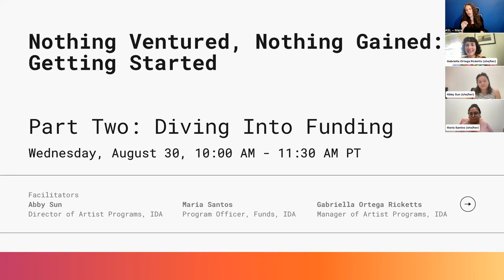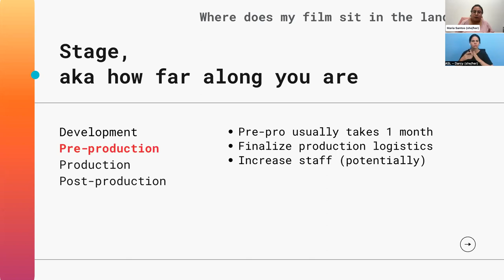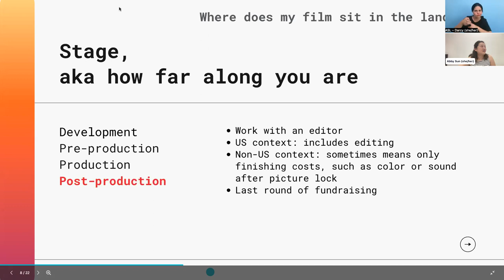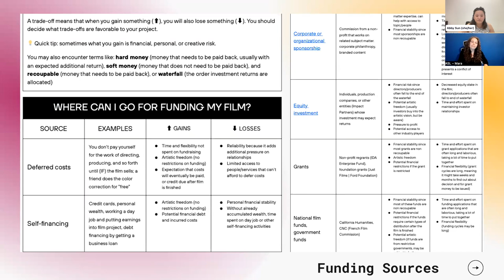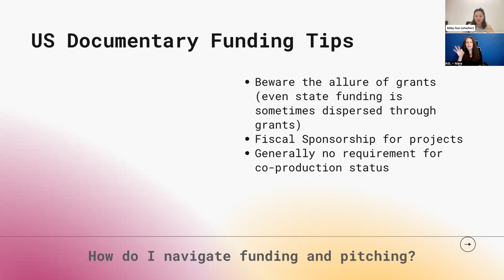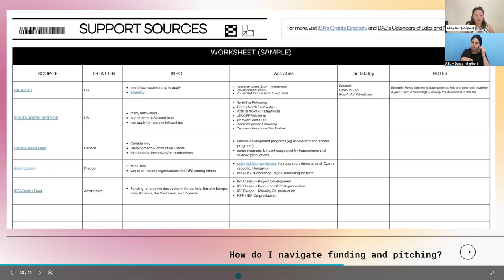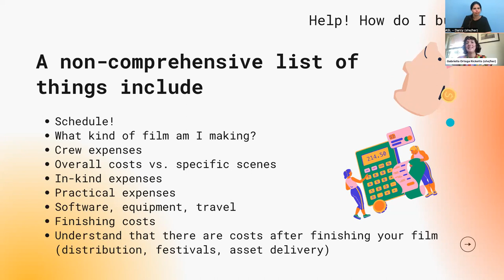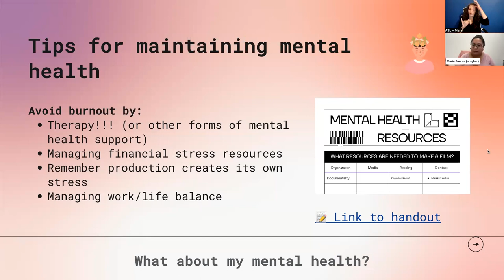Nothing Ventured, Nothing Gained: Getting Started | Part 2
How much does it actually cost to make and finish a film? How do I find co-conspirators to make and finish films with? How do I fundraise? What materials, access, and ideas do I need before I get started? How do I describe my film? What can I do to jump start my documentary project besides sitting down to write a long grant application? And when my film is finished, how will audiences find it? The honest answer to all of these questions is that every project is unique. As a filmmaker, you must understand your own goals to know how to best move forward for your own project, which is the objective of this new three-part seminar series.

“Nothing Ventured, Nothing Gained: Getting Started” will guide you through identifying how to position your filmmaking practices and projects for a potential documentary market. The first two interactive sessions provide a holistic basis for you to better understand the steps toward making and completing a documentary project. If you attend or watch the recordings of the first two sessions, you can apply to workshop your projects and ideas in the third session with experienced members of IDA’s artist programming teams. Even if you don’t have a project to workshop, you are encouraged to attend to learn from the community.